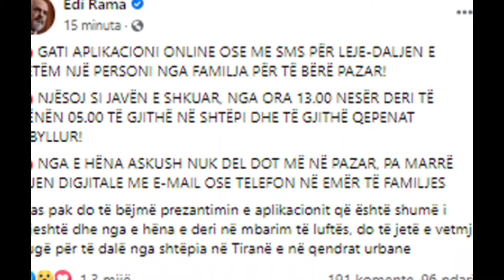Rama: Nga e Hëna dilet me leje edhe në pazar